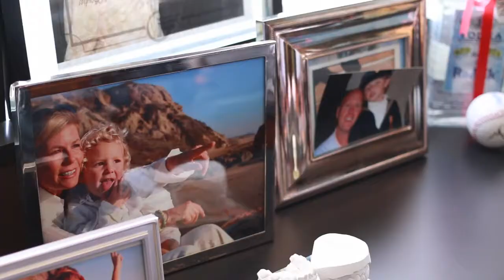Dr. Douglas Hauck, a Cosmetic and General Dentist.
Dr. Douglas Hauck, our exceptional dentist, spent 20 years creating beautiful smiles in Beverly Hills before deciding to move to the more family-friendly area of Newport Beach. He offers the same high-quality care to families in Newport Beach and Orange County.